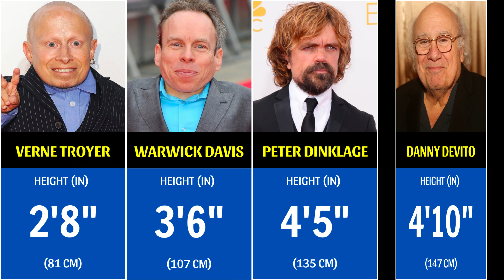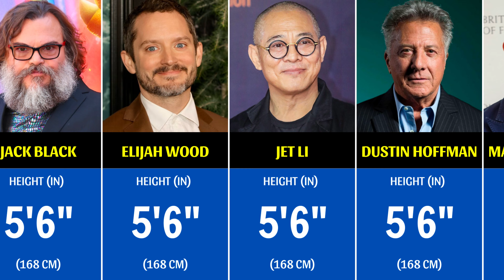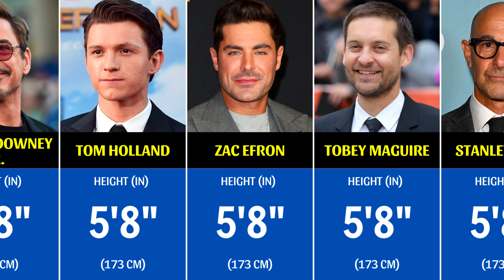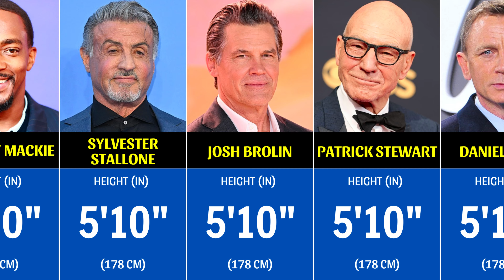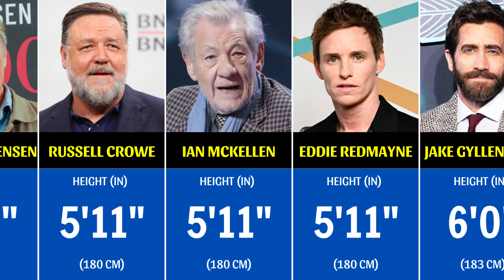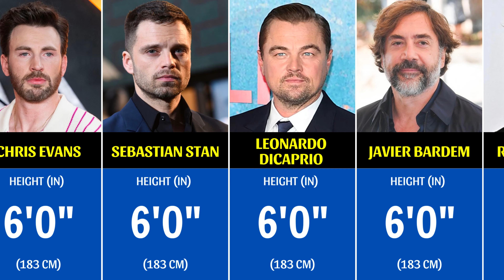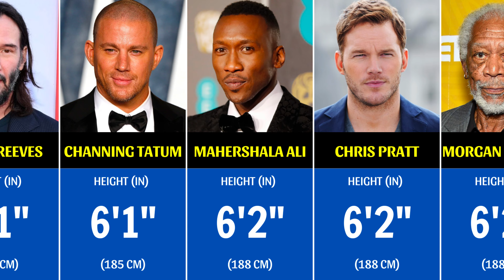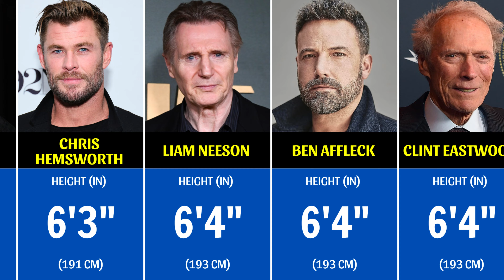Heights of Hollywood Actors || Shortest to Tallest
Welcome to our latest video where we will be exploring the heights of Hollywood actors from the shortest to the tallest. Have you ever wondered just how tall your favorite actors are in real life? Well, today we have gathered some interesting information to satisfy your curiosity. Join us as we dive into the heights of these popular Hollywood stars and see how they measure up against each other. From petite to the towering, you'll be amazed at the variety of heights in the entertainment industry.

We will be taking a closer look at the heights renowned actors such as Tom Cruise, Kevin Hart, Daniel Radcliffe, Jason Momoa, and many more. Get ready to be surprised by the range of heights in Hollywood and see where your favorite actors fall on the height spectrum. Whether they're short and charming or tall and commanding, these actors have each made their mark on the big screen.